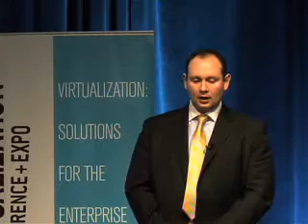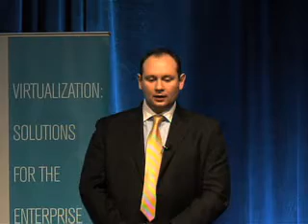What Does It Take To Have Well Rounded SOA? - Part 2 of Keynote Speech at SOA World West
In this presentation, Max Yankelevich Chief Architect at Freedom Open Source Solutions will examine different aspect of the "SOA Flower" to understand what it really takes to have a well rounded SOA implementation within your organization.The presentation defines and outlines a clear place for ESB, Portals, SOA Governance, Message Oriented Middleware, BPM and more...